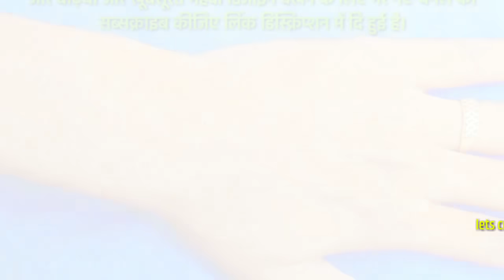easy back hand mehndi design-Arabic gol tikki mehndi design-Eid special mehndi design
Hiii friends
       In that playlists you can find various types of mehndi designs like tattoo mehndi designs,alphabet mehndi designs for your own name latter like A B C D, shortcut mehndi designs to save your time,arebian mehndi designs for backhand,number mehndi designs with awesome tricks,that tricks make your design easy.
I hope you will enjoy,so keep watching and support my channel and if you are new to this channel the please don't forget to subscribe my channel and press bell icon for latest video updates.